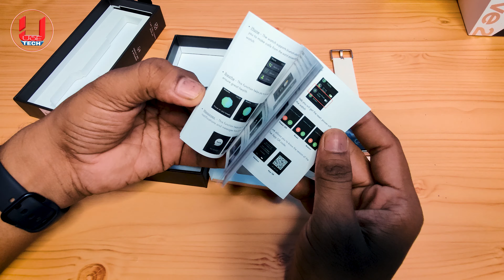Fire-Boltt Ninja Calling Smartwatch | Best Smartwatch under ₹ 2500 | Use Tech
Welcome To UseTech
Today's Video on Unboxing of Fite-Boltt Ninja Calling Smartwatch. it's Bluetooth Calling Smartwatch. Best smartwatch under 2500 rs.

Buy Link-
Fire--Boltt Ninja Calling -
Samsung Galaxy Watch Active 2 and Samsung Galaxy Watch 4 -

Boya Mic for single -

Boya Mic for Two People

Ring Light-

Action Camera

Camera and Mobile Tripod Stand -

Gorilla Tripod-

Remote Control-

 About: Wellcome to "USE TECH". It's the UseTechOfficial Channel. This Chanel is a technical Chanel. I create videos on reviews of apps, mobile and different use of technology. And also sometimes upload tech news.